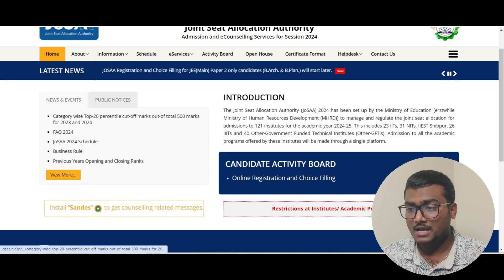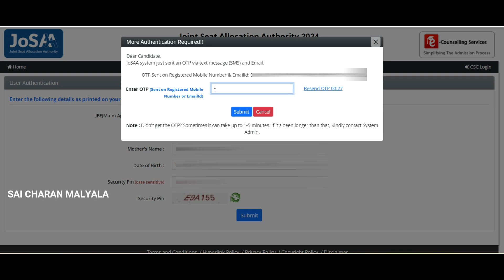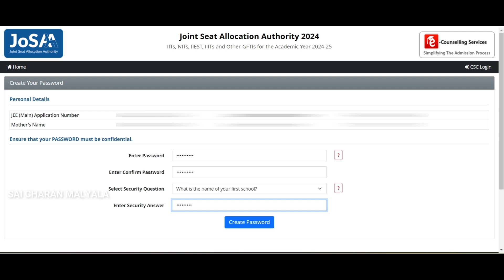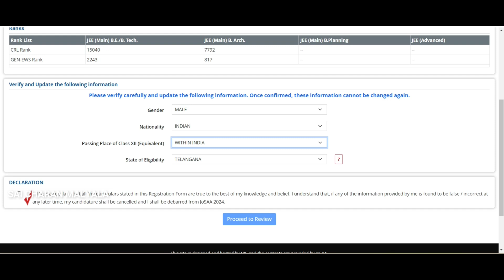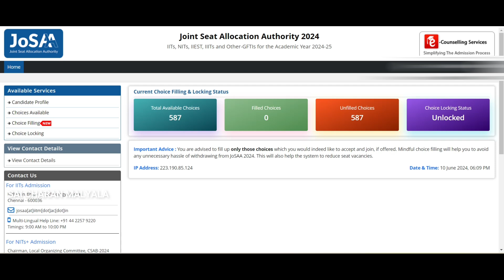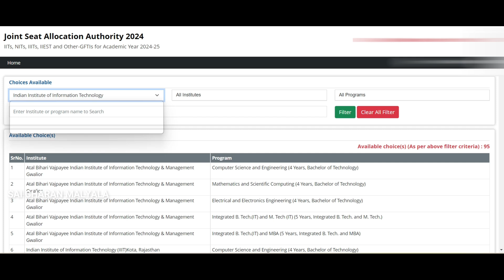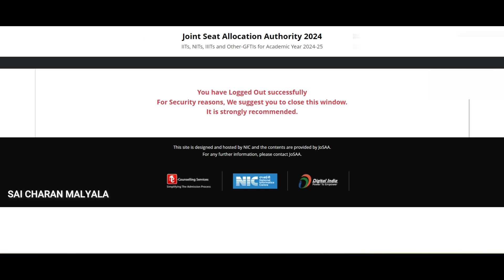How to Register for JoSAA Counselling | JoSAA 2024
You will be added to the WhatsApp group within 24 hours after fee payment.
Call Me & Clear Your Doubts :
Any Queries:
Personal Details:
Sai Charan Malyala
B.Tech. Graduate